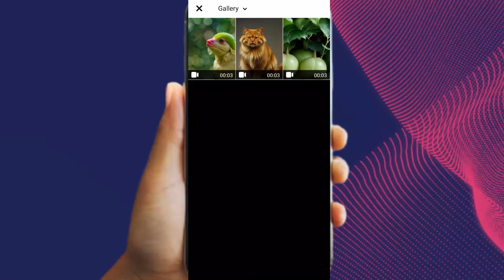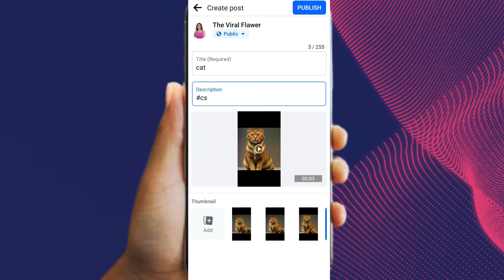Facebook video me Thumbnail kaise lagaye | How to add Thumbnail on Facebook video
hi guys in this video tutorial. How to add Thumbnail on Facebook video.
how to add thumbnail on facebook video after upload
how to add thumbnail on facebook video on mobile
how to add thumbnail on facebook video without creator studio
how to add thumbnail on facebook video on iphone
how to add thumbnail on facebook with meta business suite
how to add thumbnail on facebook video on pc
how to add thumbnail on facebook video 2025
how to add thumbnail on facebook video 2024